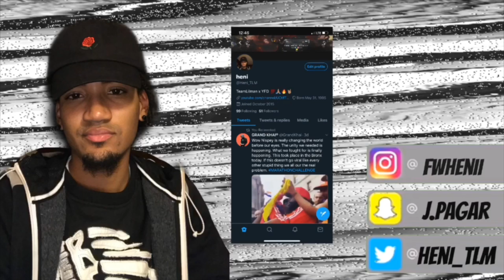PAMIBABY FINDS OUT THE TRUTH ABOUT ADINROSS!!